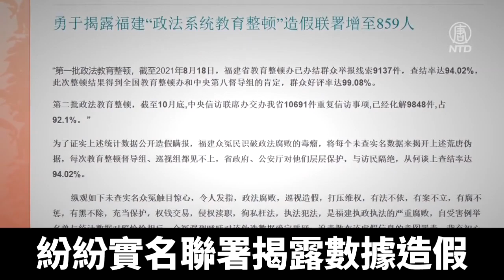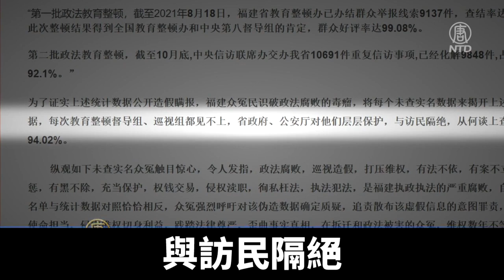福建859人聯署 揭中共政法系統整頓造假｜@ChinaBreakingNewsTV ｜20211222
中共在全國政法系統推行所謂的「教育整頓」。福建當局稱，當地查辦群眾舉報案件，查結率達94.02%，這項說法引發訪民憤怒，聯署指明數據造假，並說民衆的冤情都沒有得到解決。

福建官方通報稱，第一批政法隊伍教育整頓，已辦理並結案的群眾舉報線索有9137件，「查結率」達94.02%，「群眾好評率」達99.08%。第二批政法教育整頓則稱，由中央信訪辦交辦的10691件重複信訪事項中，已經化解了9848件，達到92.1%。

官方公布的數據，令福建訪民感到憤怒，紛紛實名聯署揭露数据造假，參與人數已達859人。

福建訪民嚴先生：「證明他那個數據作假嘛，都是講假話嘛。我們這麼多人聯名，就說明很多都沒結案，訴求都沒解決啊，甚至是變本加厲的迫害。還有更多的人沒看到這個東西，那就沒辦法去簽名。」

福建訪民嚴先生表示，他的房子被暴力強拆後，曾經到多個單位上訪，但是，至今沒有得到解決。

嚴先生：「一六年我被暴力強拆後，我先到省紀委去信訪，控告當地黨委書記，要求紀委追究責任，但是拒不受理。在我們一致要求下，我說你轉給有關部門，最後他還是答應了，他到底有沒有轉，我不知道。」

嚴先生表示，上訪期間還遭毆打。

「不斷的在被非法拘禁、被拘留、被判刑，包括毆打等等等等，變成個冤民，這裡面很多都是老訪民。」

福建訪民陳先生的房子也遭拆遷，他也參與了這次的連署。

福建訪民陳先生：「冤案啊，法院對我們這個拆遷安置沒有到位，管房中心再告我，他把我告了一二年到現在，那我沒有安置到位的這個事情，現在是派出所又介入，檢察院又介入，說我不履行裁定，現在檢察院又叫我認罪認罰，重則要3年以上到7年，要罰款幾萬，那你說這樣子合理不合理？」

訪民在聯署書上說，每次教育整頓督導組、巡視組來時，省政府都將他們層層保護，與訪民隔絕。當局製造冤假錯案，打擊報復維權人，現在吹噓政績，這種行徑引起民怨。